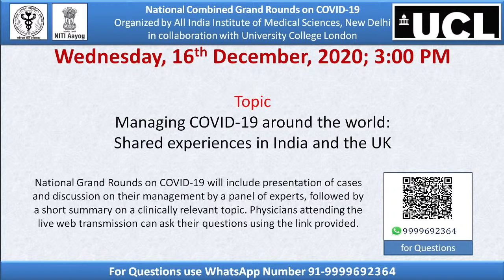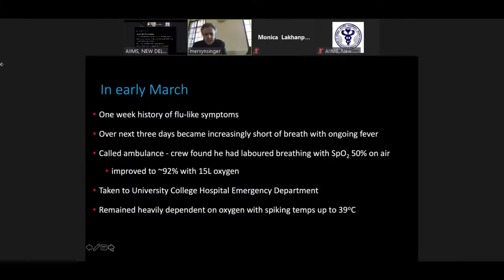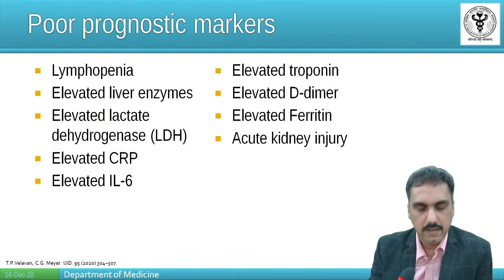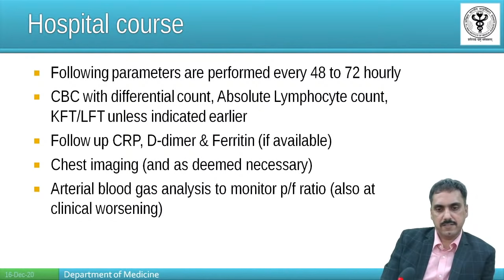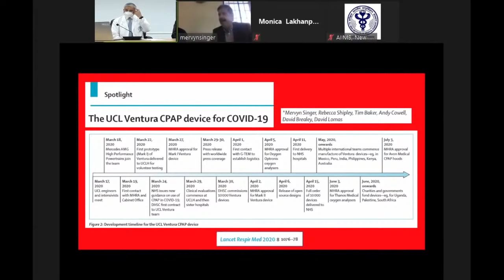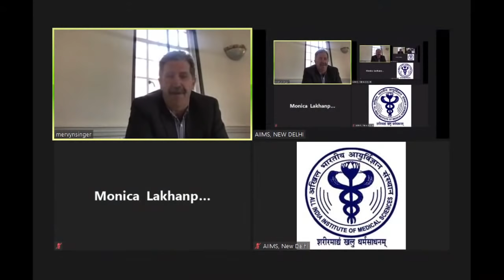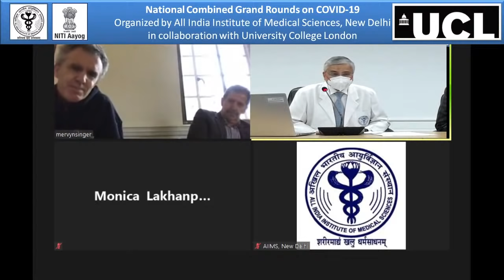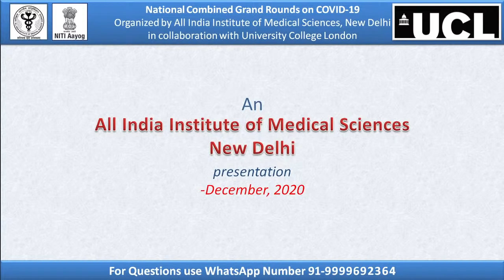17th AIIMS NCGR Covid-19: Managing COVID-19 Around the World: Shared Experiences in India and the UK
Topic : Managing COVID-19 Around the World: Shared Experiences in India and the UK

17th COVID-19 N-CGR: 16th December: 3PM

Managing COVID-19 around the world: Shared experiences in India and the UK

1. Introductions (Professor Randeep Guleria)
• Professor Monica Lakhanpaul, Professor of Integrated Child Health, Pro Vice Provost South Asia, UCL, London, UK
• Professor Mervyn Singer, Professor of Intensive Care Medicine, UCL, London, UK
• Dr David Brealey, Consultant in Intensive Care Medicine at UCLH and Honorary Associate Professor (Reader) at UCL, London, UK
• Professor Naveet Wig, Head of Medicine, AIIMS ND
• Professor Anant Mohan, Head of Pulmonary Medicine, Sleep disorders and Critical care, AIIMS ND
2. Remarks by Professor Monica Lakhanpaul, PVP (South Asia)

3. Case presentation:
• Case 1: A case of moderate COVID: Dr Pawan Tiwari, Assistant Professor, Pulmonary Medicine, AIIMS ND
• Case 2: A case of “very large” COVID: Dr David Brealey, UCL

5. Topic Presentation:
• Managing moderate COVID in India: Dr Neeraj Nischal, Associate Professor of Medicine, AIIMS, ND
• UK management-keep them off the ventilator unless necessary: Professor Mervyn Singer, UCL

6. Q&A from WhatsApp

The All India Institute of Medical Sciences, New Delhi has been extensively involved in managing patients, developing guidelines, policies and research in COVID-19. It has managed over 4000 patients of all severity of disease. In an effort to share its experience and initiate discussions on management of common issues related to COVID-19, AIIMS New Delhi in conjunction with Niti Aayog and Ministry of Health and Family Welfare, Government of India launches National Clinical Grand Rounds (CGR) on COVID-19.

These CGRs will include presentation of clinical cases by physicians directly involved in their management. Challenges faced in the management will be discussed by a panel of eminent experts from across the country and outside India. Each case discussion will be followed by a short presentation on clinically relevant topics in managing COVID-19. Each CGR will also include a Q&A session where physicians, who log-in to view the session, can ask patient management related questions to the panel of experts.